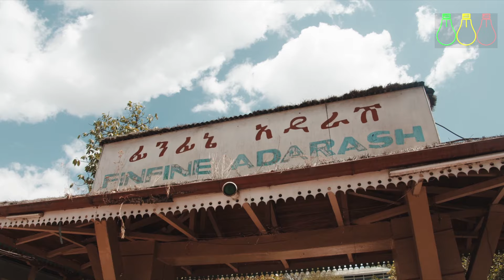አመረረ! መንግስት ብርና ፓስፖርት አገር ውስጥ አተመ? ቴሌ የደረሰው ኪሳራ በቀጥታ አይመለከተኝም አለ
አመረረ! መንግስት ብርና ፓስፖርት አገር ውስጥ አተመ?